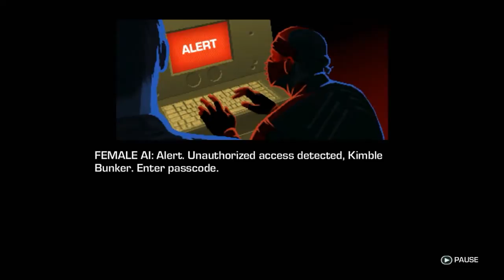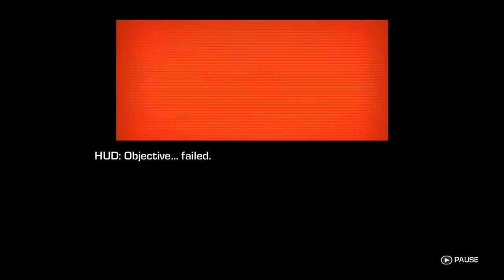Far Cry 3 Blood Dragon Walkthrough Part 3 (PC/PS3/XBox 360 HD)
This Is my full On Walkthrough of Far Cry 3 Blood Dragon. Here You will see me go through out the entire Game and giving complete commentary with Humor as well If you like the content dont forget to subscribe to get the latest of my videos the second I upload the.